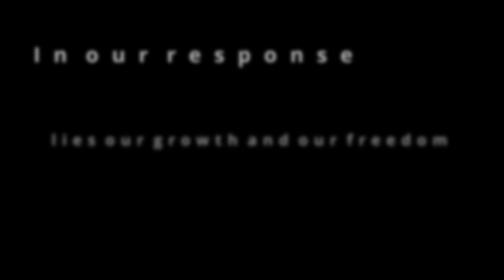Moment of Clarity, May 2022, The Shame-Pride Continuum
Pride and Shame are two emotions I can feel depending on how I perceive my performance. While appearing to be on opposite ends of a scale they really represent the same thing.